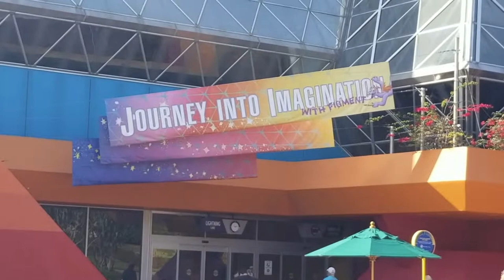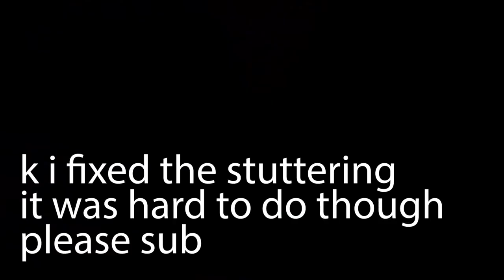Techy Goes To Disney: Epcot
b a l l